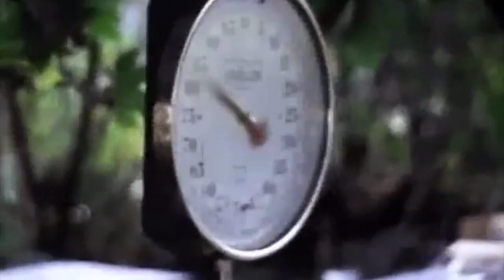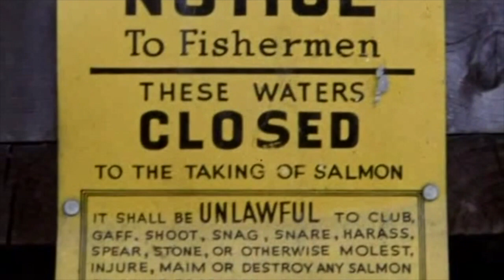Franks Landing 1918-2018: Valerie Bridges 1950-1970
This video is about Franks Landing 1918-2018:  Valerie Bridges 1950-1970.  Includes October 13, 1965 brutal assault @ Franks Landing; Capitol Lake Arrests [Billy Frank, Jr.'s last fishing arrest ('though not fishing) early Sept. 1968; Valerie & Alison's Oct.1968 brutal arrest @ The Trestle fishing boundary upriver from Franks Landing; State's dragging Norma Frank and Maiselle Bridges up rock embedded riverbank with their "Last Net" in October 1969; prefaced by Willie Frank's relating to son Billy Frank Jr. the account of governmental condemnation and taking of Frank's 1884 family 206-acre allotment on the original Nisqually Indian Reservation in April 1918 for enlarging U.S. Army's Fort Lewis and the August 1918 purchase of the 6-acre Medicine Creek Treaty (1854) lieu land replacement that became known as a "sacred center of Indian resistence" named Franks Landing throughout the past 100 years.